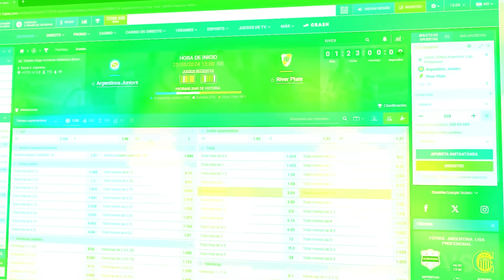PARTIDAZO CON REMONTADA ⚽️🔥 VILLA SAPITO VS LA SUB 21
Redes de mi equipo de edición:
Taty (editora) :